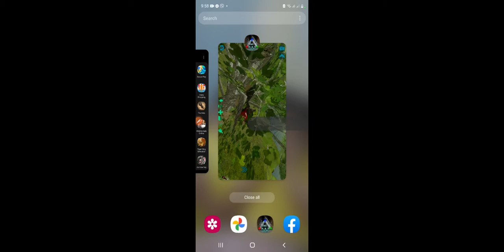ARK SURVIVAL EVOLVED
so i was robbing the frozen tooth by stealing their metal and obsidian

whille i was watching the raptors attacking the stegos this happens

someone was calling